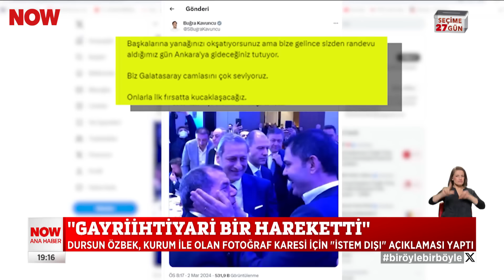"8 adım" tartışması... 4 Mart 2024 Selçuk Tepeli ile NOW Ana Haber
Cumartesi açılacak metroyu vaat etti... 4 Mart 2024 Selçuk Tepeli ile NOW Ana Haber bülten ve öne çıkan haberler yayında hemen izle!